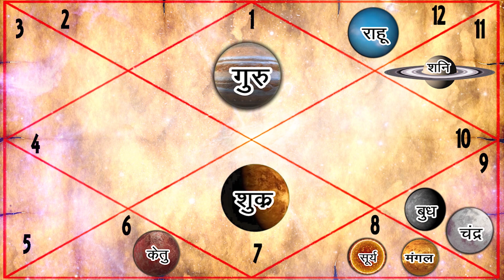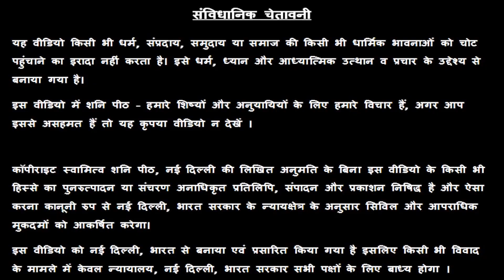मकर राशि वालों बुध वक्री आपको कर देंगे कंगाल | 13 दिसंबर - 02 जनवरी | Makar Rashi | Capricorn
24x7 Help - 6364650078 पर व्हाट्सप्प मैसेज करें

16/24 & 38/18, ईस्ट पटेल नगर, नई दिल्ली - 110008

👉👉 Important PS:

1. If you do not Trust / Like our Video, please do not watch our Videos.
2. All the disputes / legal matters related to our Video will be subject of Jurisdiction of Delhi, Govt. of India only.
3. All the information of this video is published by us in good faith and for general information purpose only. This channel, video or Publisher of this Video do not give any guarantee about the completeness & accuracy of this information